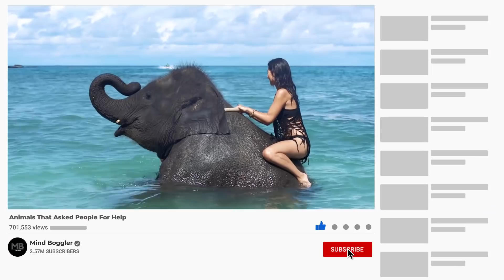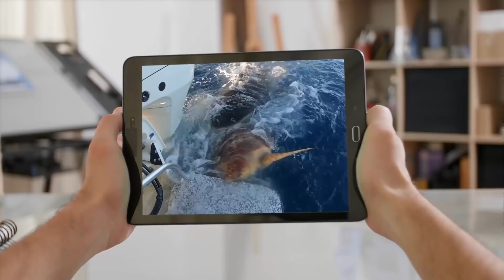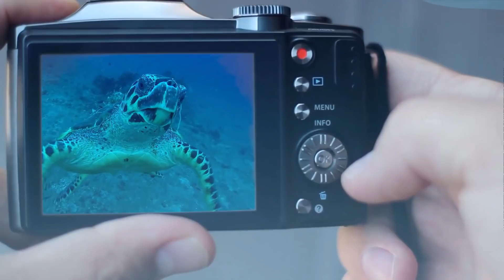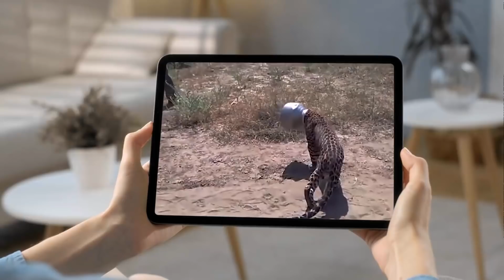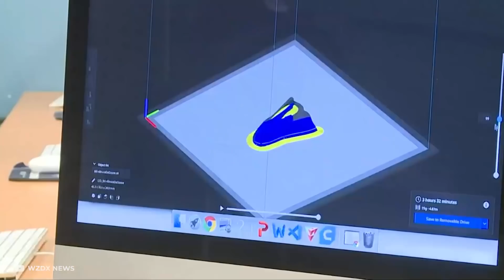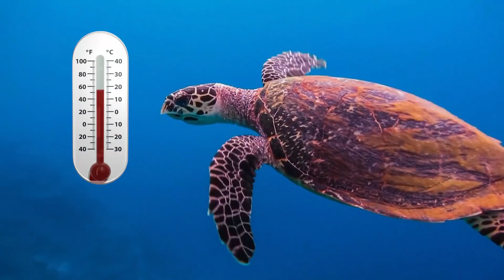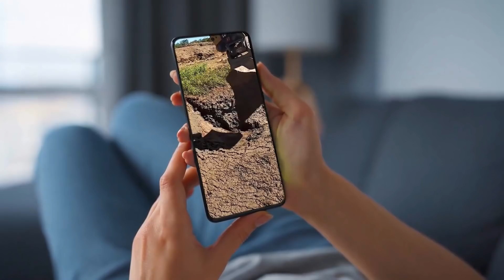Touching Moments When Animals Asked People for Help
Hello Everyone Watching these animals get rescued by people to whom they reached out in their quirky way will restore your faith in humanity for real. Be it saving a terrified turtle from a shark attack or a dog from a flooded house and even some rescue operations that made headlines because a certain global celebrity got involved, we've got it all.
Animals, even though cannot directly communicate with us through words, are quite intelligent and have found ways to seek help from humans if their will to survive requires it.
Today , we'll tell you all about the best incidents of animals reaching out to humans for support.